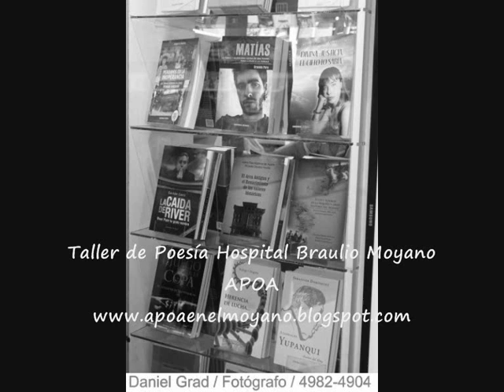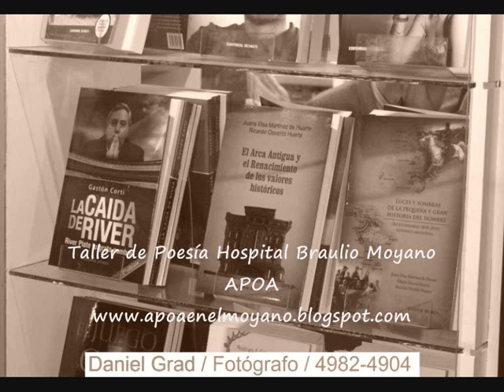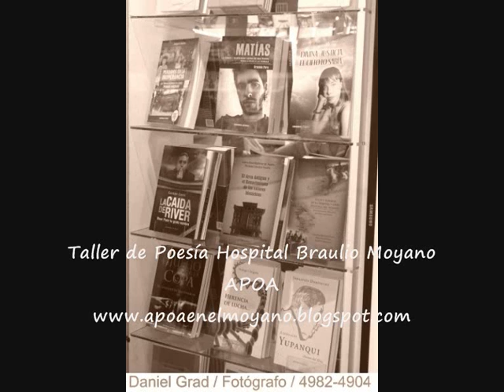Gastón Corti - el saludo y la charla - APOA en el Moyano - Taller de Poesía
Gastón Corti para APOA en el Moyano - Taller de Poesía - el saludo y la charla.